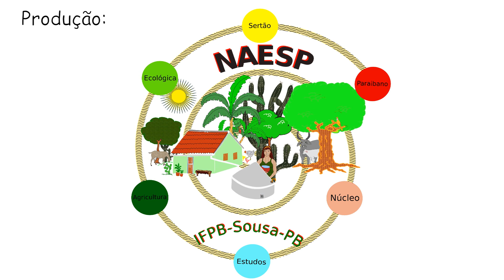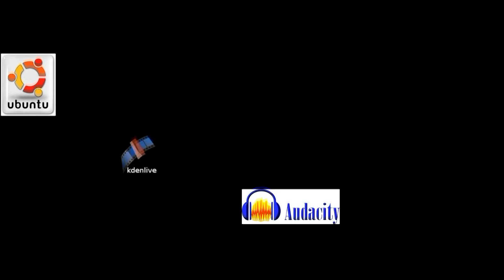Estocagem de forragem: uma estratégia para convivência com o semiárido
Estocar é um princípio básico para quem vive no semiárido, pois em nossa região vivemos constantemente o contraste  entre oferta e escassez. Sabendo deste princípio  os assentados e as assentadas do Assentamento Padre Cleides no Município de Santa Helena estão estocando, na forma de silagem,  o capim disponível à jusante do açude.